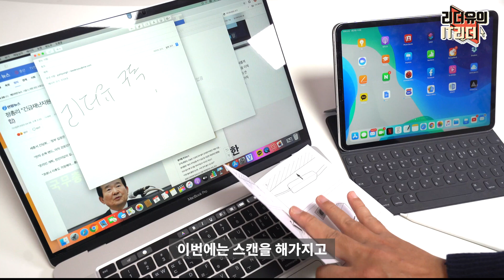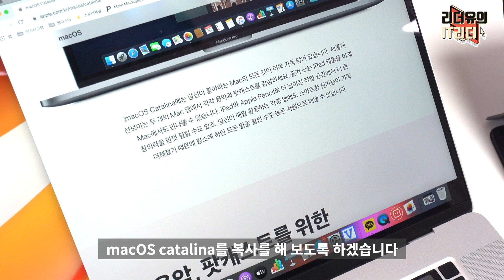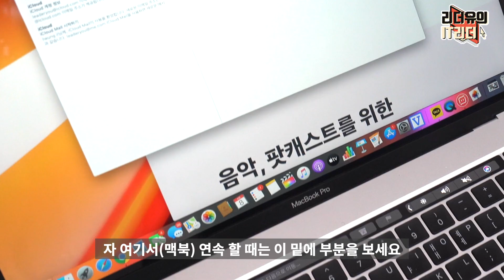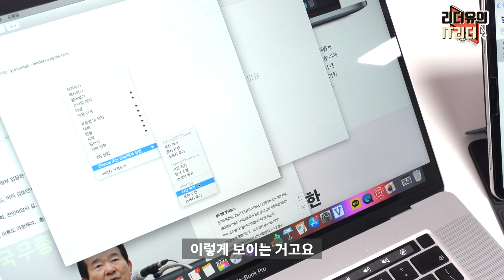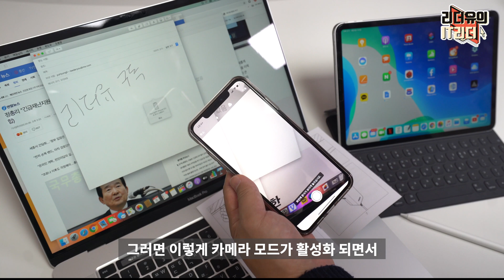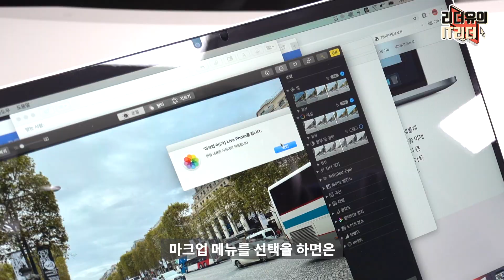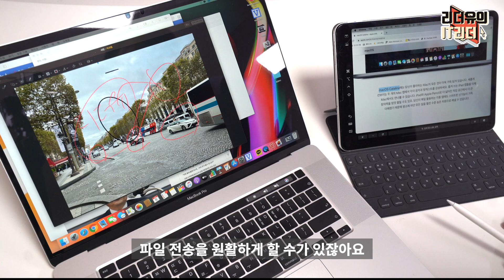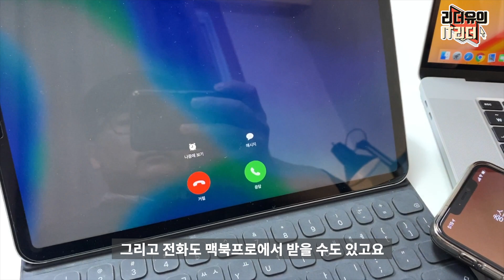걸리면 못나오는 애플 그물! 애플기기 연동 8가지 알고 계세요? 아이폰, 아이패드, 맥 조합 [4K]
애플은 혼자일때보다 함께 할때 더 무서운 기기로 변신합니다. 촘촘한 애플기기 연동 8가지를 확인해 보시고 활용해 보시기 바랍니다.